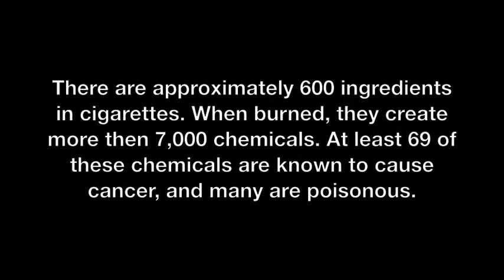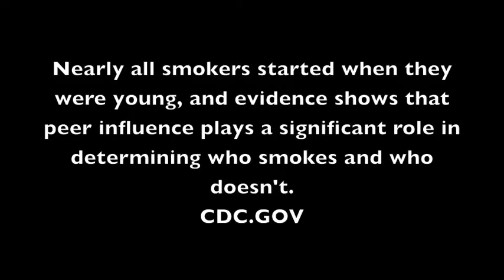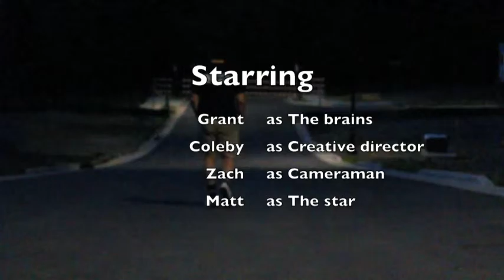Teen Smoking PSA Final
The PSA of the century